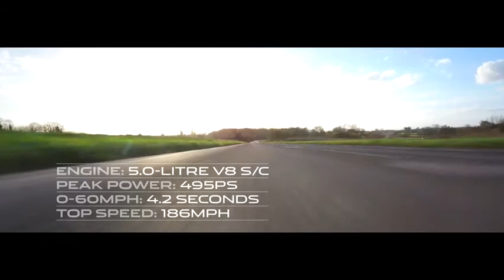Jaguar F-TYPE: Prototype Test Drive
Jaguar's F-TYPE has undergone its first dynamic challenge outside of Jaguar's internal development programme, following an invitation to three world-renowned drivers -- Martin Brundle, Christian Danner and Justin Bell -- to put both 380PS V6 and 495PS V8 prototype models to the test.

In cold and challenging conditions at the UK's Snetterton 300 circuit and on the surrounding Norfolk roads, the trio of international racing drivers and commentators -- resident in the UK, Germany and the US -- were the first outside of Jaguar's own development team to be able to test the F-TYPE's performance limits.